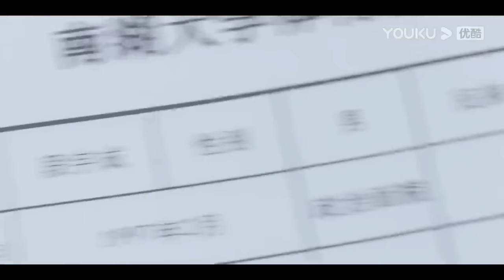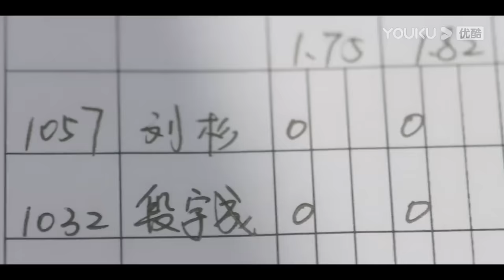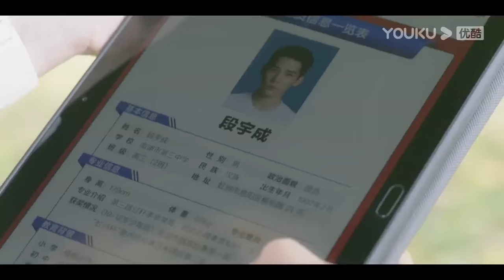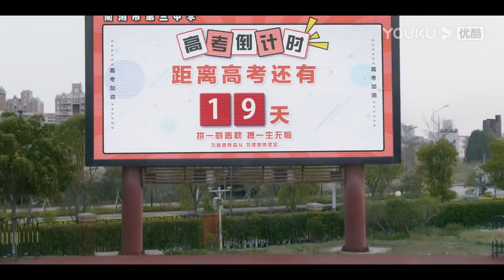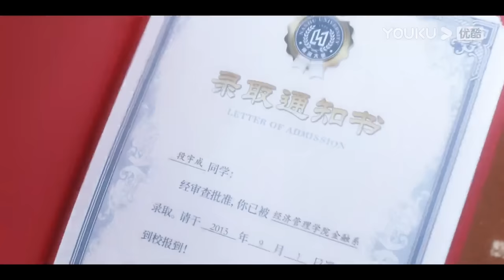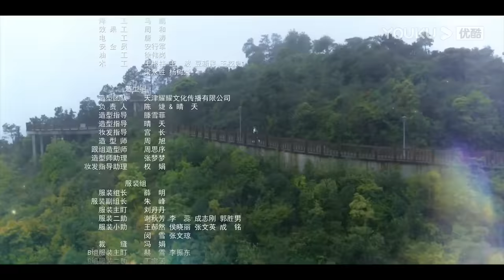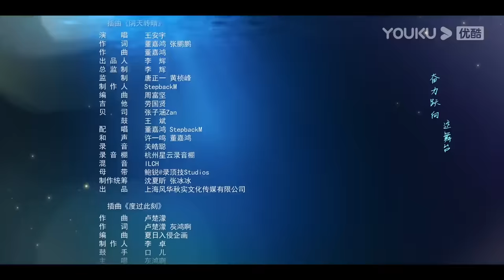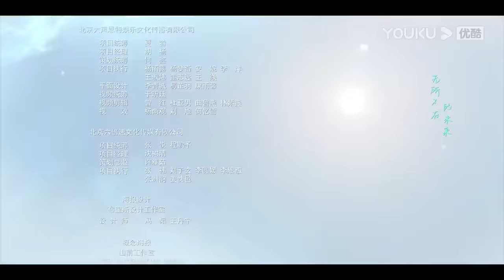MULTISUB【炽道 Falling into You】EP01 | 金晨王安宇演绎甜燃炽热姐弟恋 | 金晨/王安宇/迟嘉/李卓钊/张凯莹/江宇顺 | 青春爱情剧 | 优酷 YOUKU